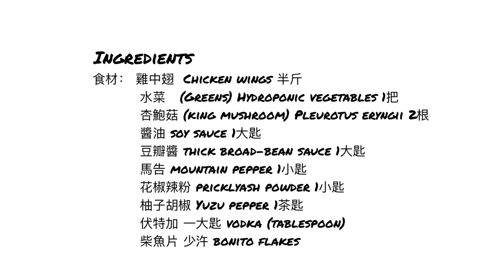Cook with Ted : How-to...Chicken Wings with Ted Sauce#跟我一起享用自煮食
That’s right! stayhome tonight. Find whatever’s in the refrigerator and fry up some wings, Ted Liao style! 防疫期間總是在家煮嗎？冰箱總是有剩下用不完的材料嗎？今天就來清冰箱料理吧！Let's cook!

作法：1.將雞翅表皮劃兩刀
         2.將水菜切碎
         3.將杏鮑菇切小片
         4.起油鍋將雞翅煎至金黃
         5.放入杏鮑菇拌炒後加入醬油
         6.依序放入馬告，豆瓣醬，花椒辣粉，加入少許水悶煮
         7.起鍋前放入水菜加入柚子胡椒後熄火，呈盤

食材： 雞中翅  Chicken wings 半斤
          水菜   Hydroponic vegetables 1把
          杏鮑菇 Pleurotus eryngii 2根
          醬油 soy sauce 1大匙
          豆瓣醬 thick broad-bean sauce 1大匙
          馬告 mountain peppe  1小匙
          花椒辣粉 pricklyash powder 1小匙
          柚子胡椒 Yuzu pepper 1茶匙

5.放入杏鮑菇拌炒並加入伏特加或米洒拌炒

6.依序放入馬告、豆瓣醬、花椒辣粉並加入醬油拌炒後悶煮

7.let the .
繼續悶煮至入味

8.加入少許開水繼續悶煮
Add a little water  n keep cooking 🥘

9.呈盤灑上少許柴魚片後上桌